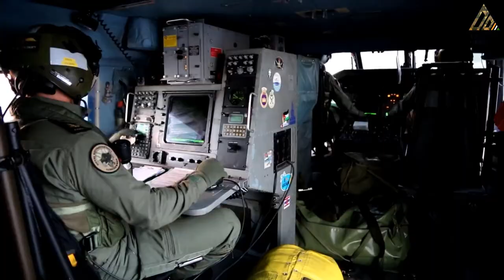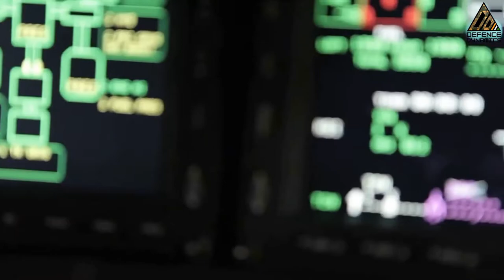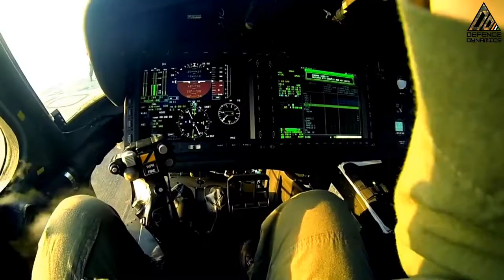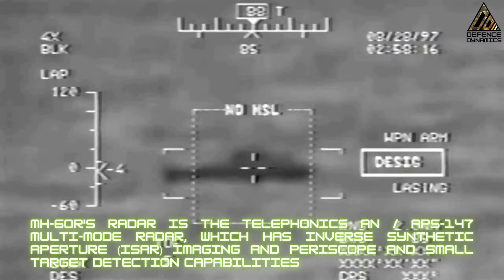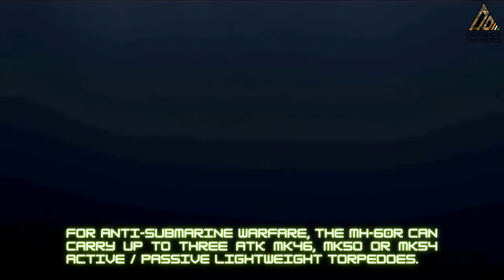MH-60R SEAHAWK | DETAILED | INDIAN NAVY's NEW ROMEO HELICOPTER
24 multi-role MH-60R SEAHAWK Anti-Submarine Warfare (ASW) helicopters will soon enhance the flight fleet of Indian Navy.

The MH-60R SEAHAWK is the next generation submarine hunter and anti-surface warfare helicopter and will form a very important part of its operations for years to come.

The MH-60R SEAHAWK is equipped with highly sophisticated combat systems designed to employ Hellfire air-to-surface missiles and the Mark 54 anti-submarine torpedo. The primary missions of the 'Romeo' helicopter are anti-submarine warfare and anti-surface warfare. Secondary missions include search and rescue, logistics support, personnel transport and medical evacuation.

24 मल्टी रोल एमएच-60आर सीहॉक एंटी सबमरीन वारफेयर (एएसडब्ल्यू) हेलिकॉप्टर जल्द ही भारतीय नौसेना के उड़ान बेड़े में इजाफा करेंगे।

एमएच-60आर सीहॉक अगली पीढ़ी की पनडुब्बी शिकारी और सतह विरोधी युद्ध हेलीकाप्टर है और आने वाले वर्षों के लिए अपने अभियानों का एक बहुत महत्वपूर्ण हिस्सा बनेगी ।

एमएच-60आर  सीहॉक अत्यधिक परिष्कृत लड़ाकू प्रणालियों से लैस है जो हेलफायर एयर-टू-सर्फेस मिसाइलों और मार्क 54 पनडुब्बी रोधी टारपीडो को नियोजित करने के लिए डिज़ाइन किया गया है । ' रोमियो ' हेलीकाप्टर के प्राथमिक मिशन पनडुब्बी रोधी युद्ध और सतह विरोधी युद्ध हैं । माध्यमिक मिशनों में खोज और बचाव, रसद सहायता, कार्मिक परिवहन और चिकित्सा निकासी शामिल हैं ।

This will boost and keep reminding me that the hard work i am doing is worth it. Thanks !!!